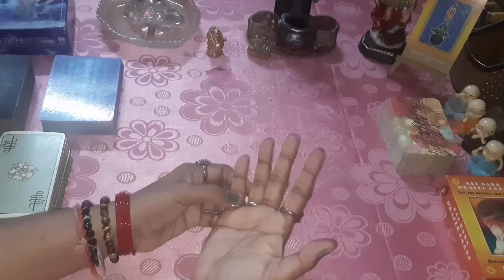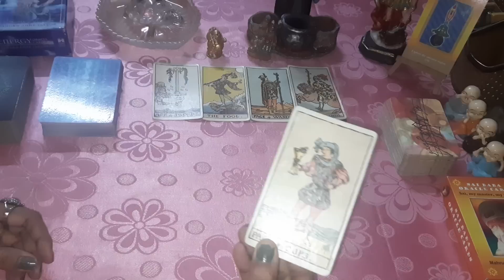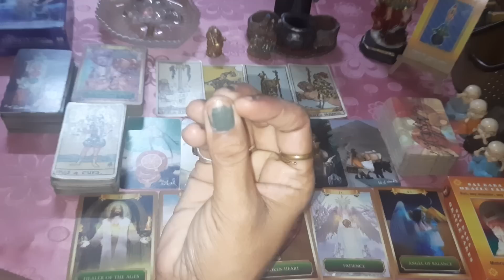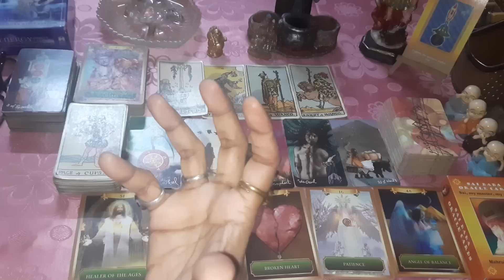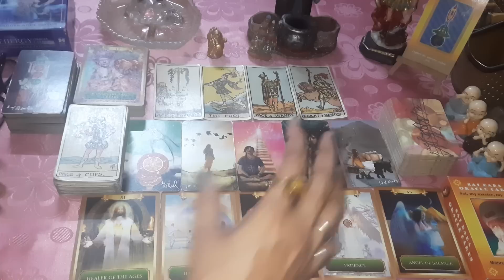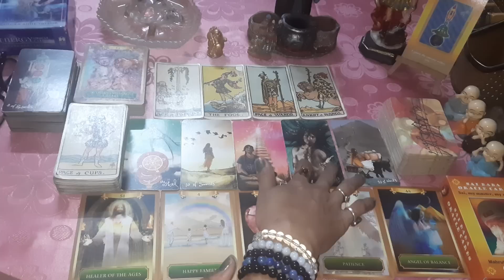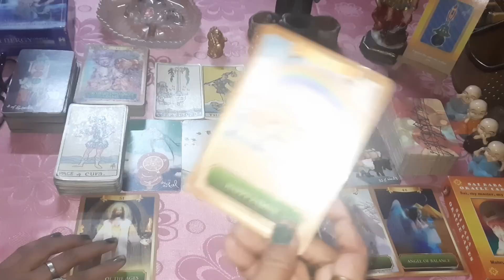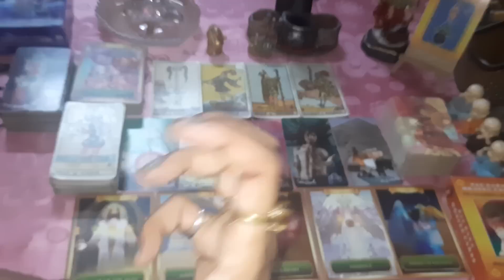💛Aap mein wo kya qualities hai jiski saraahna aapke dushman bhi karte hai@The divine light of tarot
Hii...I m Babeeta a tarot card reader,astrologer, Rune ,Rudraksha ,Yantra Expert , bach flower therapist and Life Coach@thedivinelightoftarot

The link to join The Divine Light of Tarot Family Membership